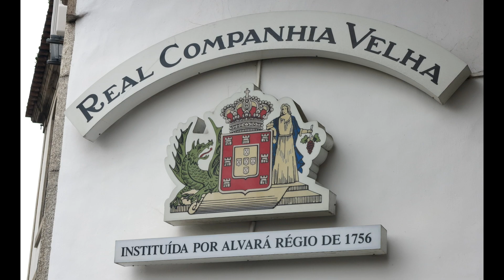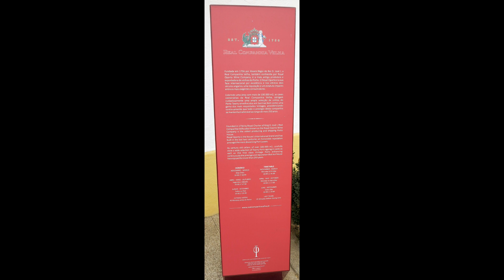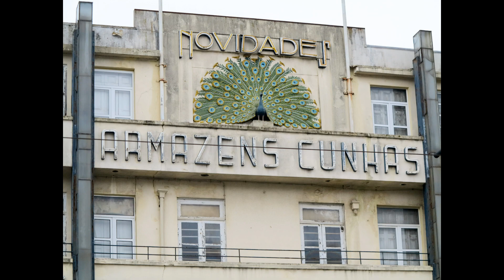Porto, Portugal 29 au 31 janvier 2016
Visite de la ville de Porto, Portugal, du 20 au 31 janvier 2016